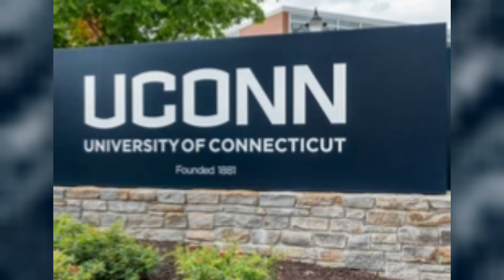Get To Know Diana Taurasi HER HUSBAND[WIFE] Age, 2 Kids, Family Height, Life History And Net Worth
Diana Lorena Taurasi (born June 11, 1982) is an American professional basketball player for the Phoenix Mercury of the Women's National Basketball Association (WNBA).

She was drafted by Phoenix first overall in the 2004 WNBA draft. Taurasi has won the WNBA Rookie of the Year Award (2004), three WNBA championships (2007, 2009, and 2014), five Olympic gold medals (2004, 2008, 2012, 2016 and 2020), one WNBA Most Valuable Player Award (2009), two WNBA Finals MVP Awards (2009 and 2014), five scoring titles (2006, 2008, 2009, 2010, and 2011), and three FIBA World Cups (2010, 2014, and 2018). She has also been selected to ten WNBA All-Star teams and fourteen All-WNBA teams (including ten first-team selections). In 2011, she was voted by fans as one of the WNBA's Top 15 Players of All Time, and was named by the league to its 20th and 25th anniversary teams, respectively the WNBA Top 20@20 in 2016 and The W25 in 2021. Also in 2021, she was selected by fans as the league's greatest player of all time. On June 18, 2017, Taurasi became the WNBA all-time leading scorer.